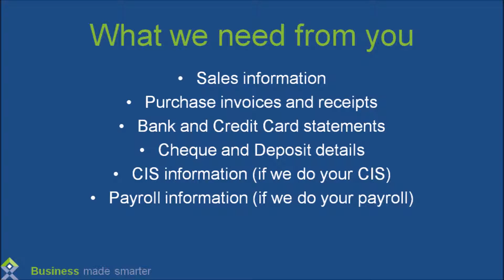July 2015 Bookkeeping Reminder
Quick Reminder to send your July 2015 Bookkeeping Information to us.